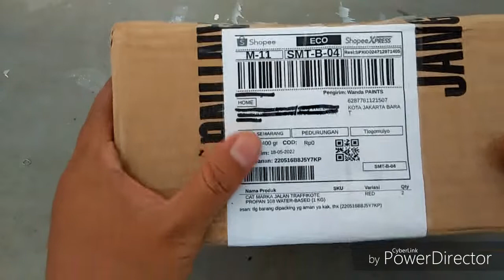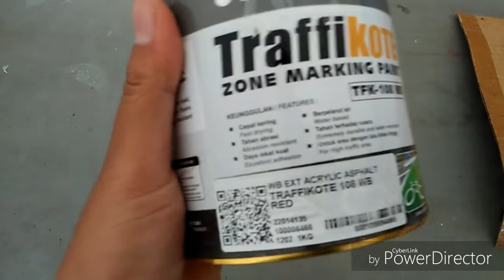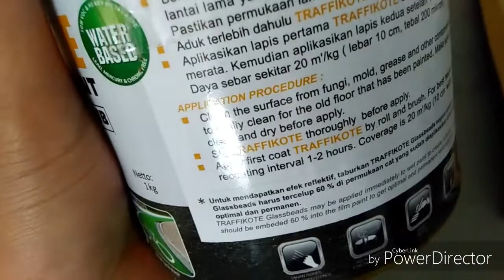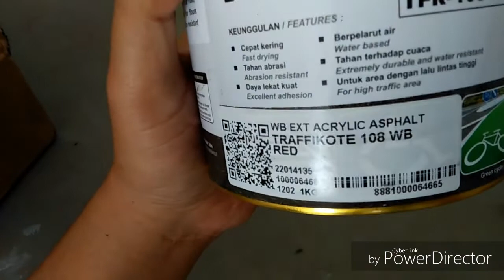UNBOXING TRAFFIKOTE PROPAN CAT MARKA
Ok gaes saya akan unboxing cat traffikote propan 1 Kg yang saya beli dengan harga 100 ribuan. cat ini berpelarut air jadi lebih hemat tanpa harus beli thinner lagi.
tonton videonya sampai selesai ya gaes
semoga bermanfaat...

TERIMA KASIH
TETAP SEMANGAT
TERUS BERKARYA